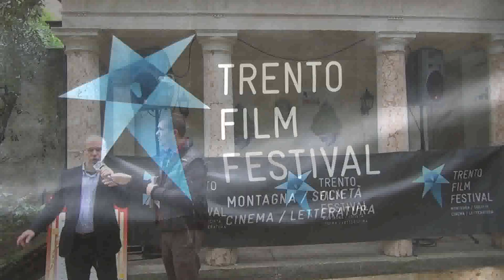TrentoFilmFestival Inaugurazione Parco dei mestieri Bonporti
L'accompagnamento musicale degli allievi del "Bonporti" all'inaugurazione del Parco dei Mestieri della Montagna.